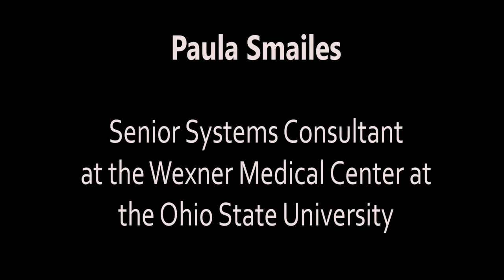Spotlight On... How Training Has Been Impacted by COVID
Featuring Paula Smailes, Senior Systems Consultant at the Wexner Medical Center at the Ohio State University

In this February 26 segment, Smailes discusses how training for the clinical trial workforce has been forever changed by the global pandemic, and why industry might be the better for it.